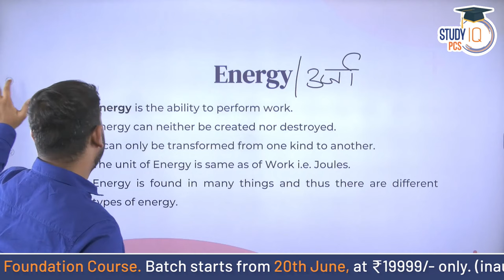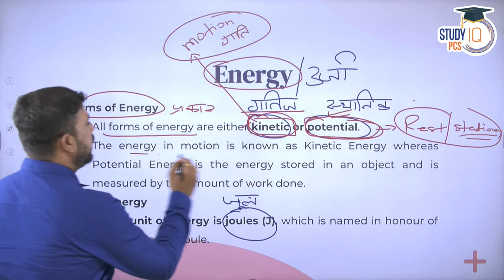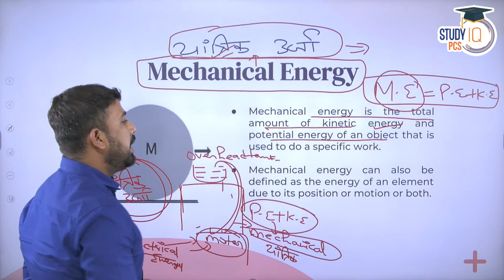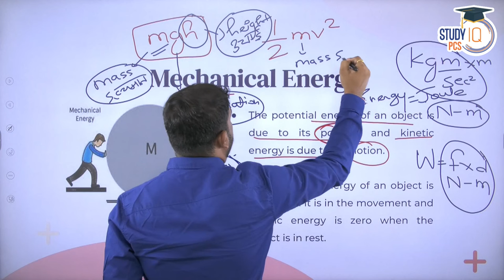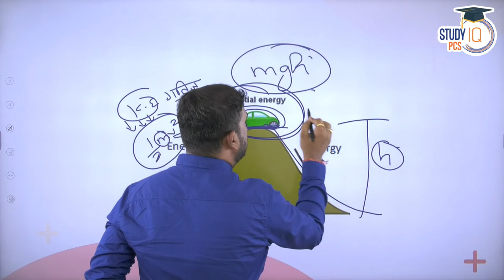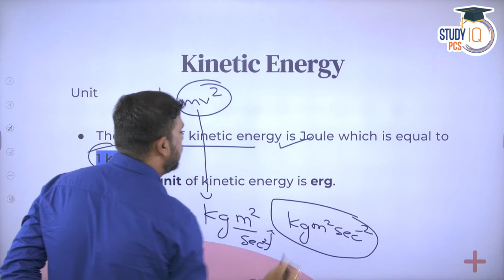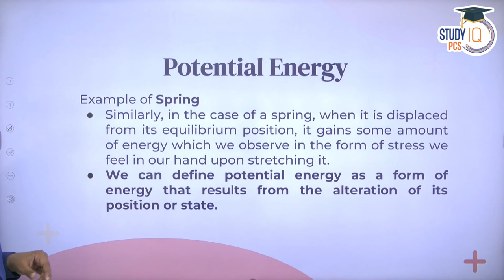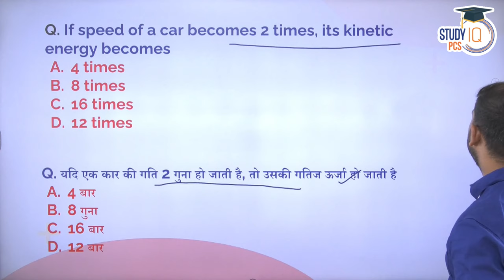Common Science | Physics - Energy Lecture 10 | All State PCS | By Manish Shrivastava